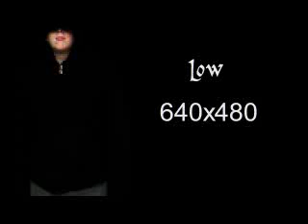Thief 4 Trailer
Endlich! Der erste Thief 4 Trailer!